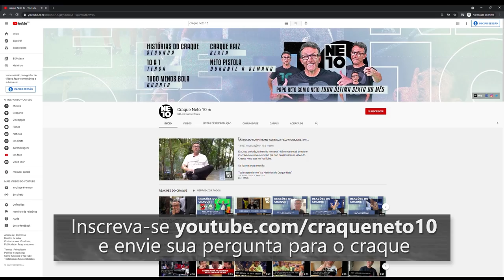"EU FICAVA MUITO DOIDO QUANDO BEBIA", CONTA O CRAQUE NETO | NETO RESPONDE #15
Vocês perguntaram e tá ai a resposta, na lata!! Eu quebrava e quebrava legal, mas chega uma hora que a gente precisa parar né?